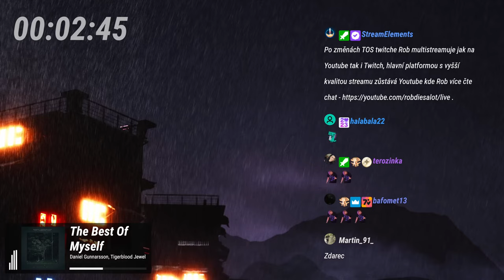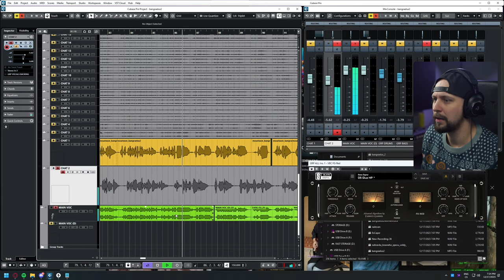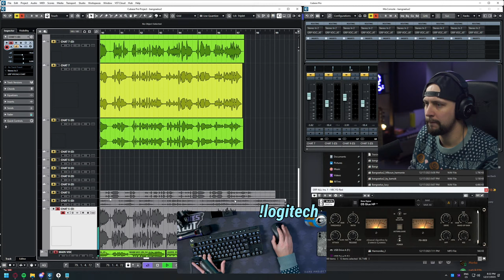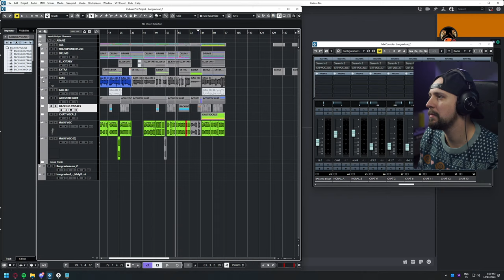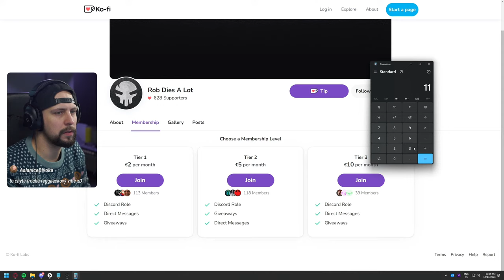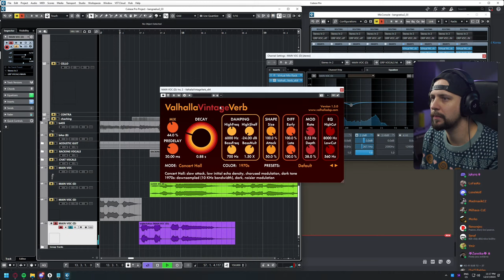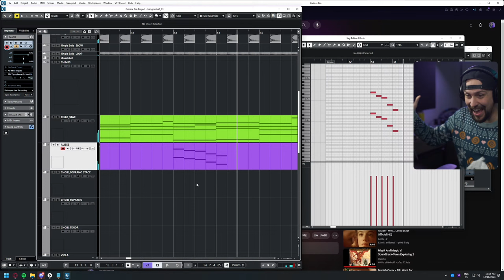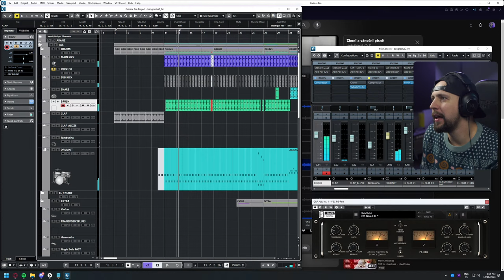ZÁZNAM 15.12.: Banděl Páně making 4/4